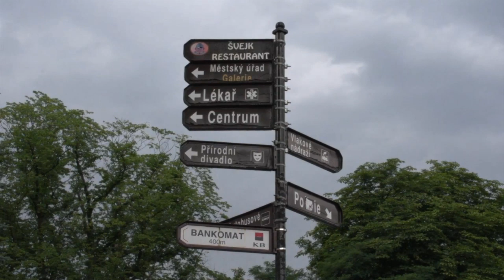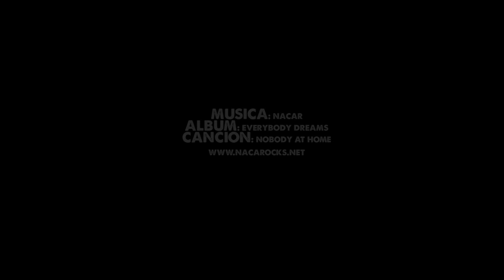Prueba: Honda CRF250R 2014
prueba la nueva Honda CRF250R 2014. En el número 47 tendrás toda la prueba y la información completa GRATIS: h